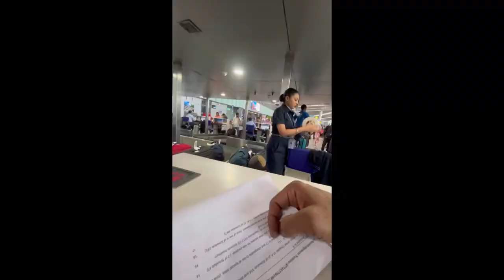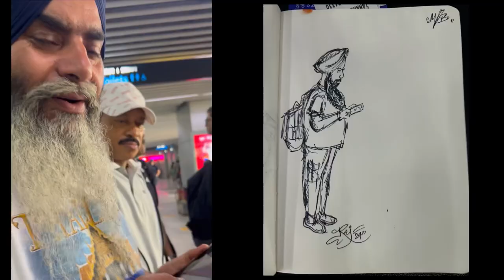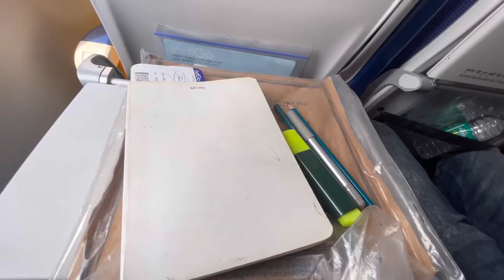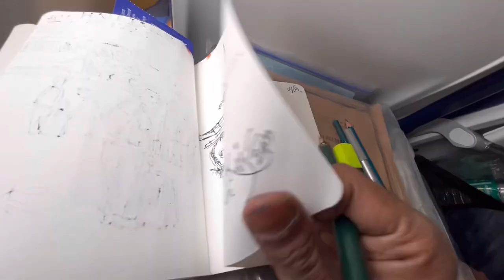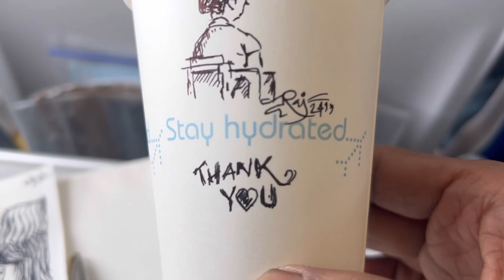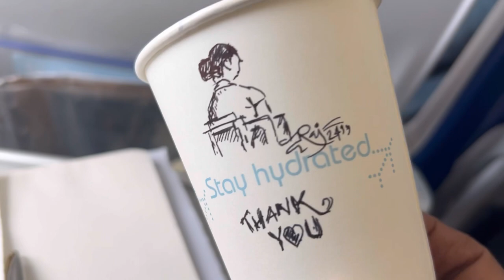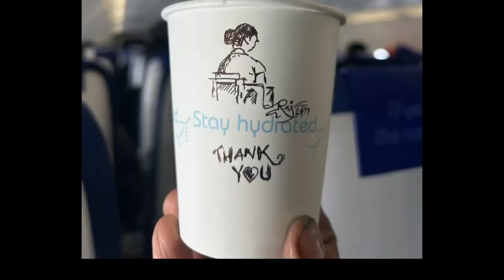KASHMIR FAMILY TRIP 2024 | SURPRISES | SHORTS MIXED BAG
EPISODE  1: KASHMIR FAMILY TRIP MARCH 2024.

In this video I and family started our  trip to Kashmir, here i showed where we took Indigo flight to Delhi, experience in the flight, my sketches, fun moments in the flight and more.., If you like the video do like, share and comment, thank you.

KASHMIR FAMILY TRIP MARCH 2024.